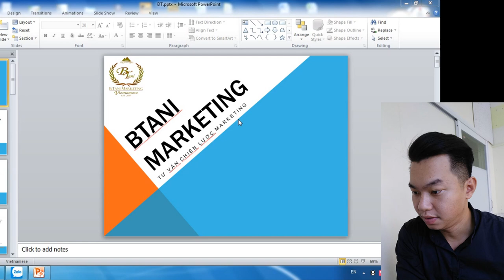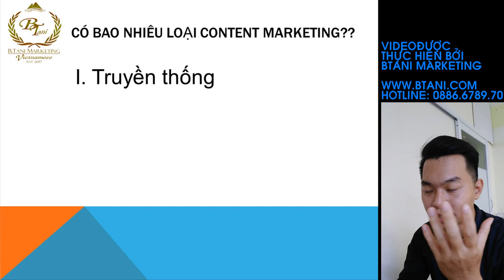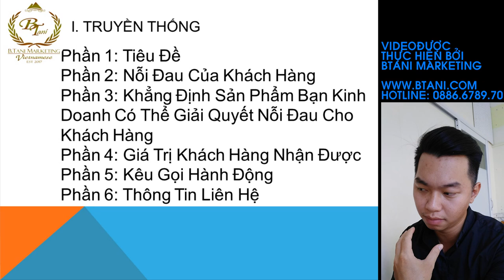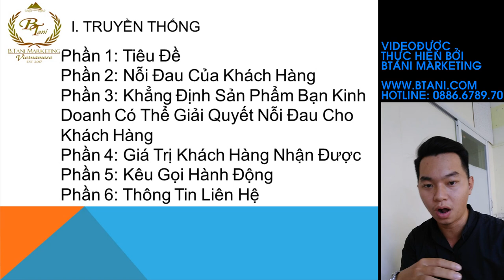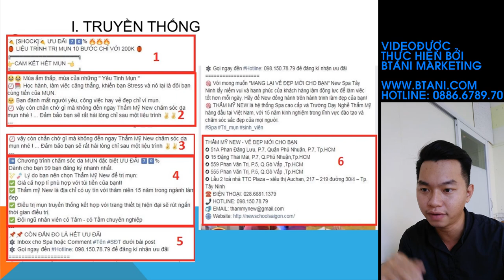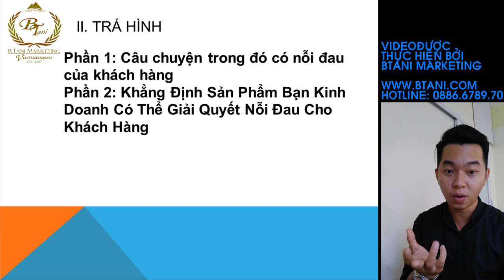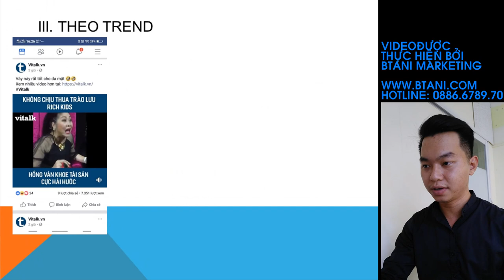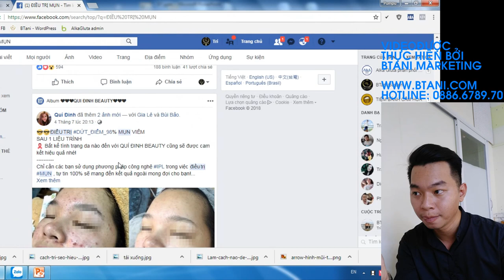CÁCH VIẾT CONTENT THU HÚT ĐỂ CHẠY QUẢNG CÁO FACEBOOK HIỆU QUẢ | Khóa Học Quảng Cáo BTani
CÁCH VIẾT CONTENT THU HÚT ĐỂ CHẠY QUẢNG CÁO FACEBOOK HIỆU QUẢ | Khóa Học Quảng Cáo Facebook BTani

HƯỚNG DẪN CÁCH VIẾT CONTENT MARKETING THU HÚT KHÁCH HÀNG ( NỘI DUNG QUẢNG CÁO ) MỘT CÁCH HIỆU QUẢ NHẤT.

- Trong Video chia sẻ kỳ trước, BTani Marketing đã hướng dẫn cách để các bạn có thể tạo Chạy 1 bài chạy quảng cáo Facebook ( Facebook Ads).

- Và trong video này hãy cùng BTani Marketing tìm hiểu về một vấn đề cũng rất quan trọng trong Marketing Online nói chung và Chạy Quảng Cáo Facebook ( Facebook Marketing ) nói riêng. Đó chính là Cách Viết Content Thu Hút để chạy quảng cáo Facebook hiệu quả, từ đó có thể giúp cho kiến thức trong việc kinh doanh Online của các bạn sẽ được nâng cao hơn.

- BTani Marketing hy vọng qua video này, chúng tôi sẽ giúp ích được cho những bạn đang cần tìm hiểu về cách viết Content thu hút và hiệu quả để chạy quảng cáo Facebook.

- Nếu thấy video của chúng tôi hay và hợp lý, bạn hãy ấn Like, Share để mọi người cùng biết và đừng quên Subscribe kênh để học  thêm được nhiều kiến thức bổ ích về Kinh doanh Online nhé !

BTani Marketing